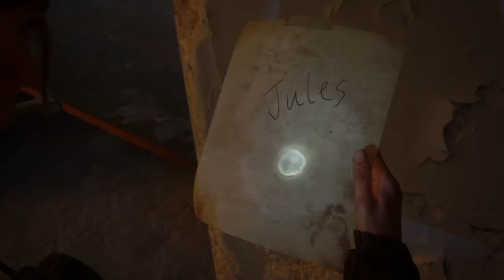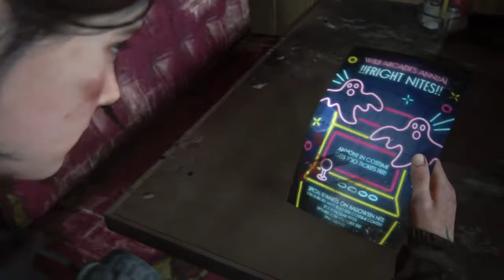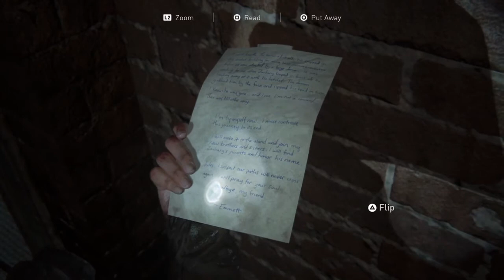The Last of Us pt 2 Gameplay Walkthrough|Part 23-Bloater